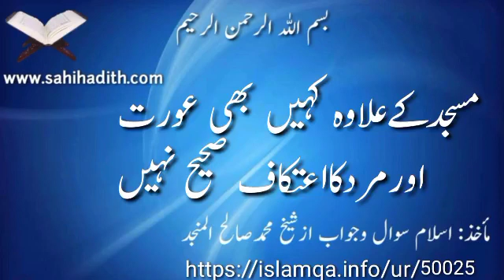مسجدکے علاوہ کہیں بھی عورت اورمرد کااعتکاف صحیح نہیں ہے50025